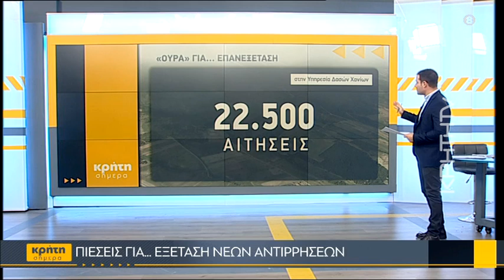Πιέσεις για... εξέταση νέων αντιρρήσεων